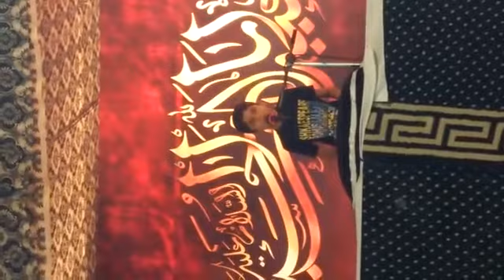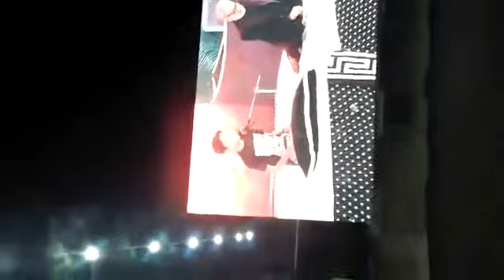Surah Al-Infitaar Tilawat ~ SYED HAMZA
Bismillah.
Presenting you a Beautiful Tilawat of Surah Al-Infitaar in The Beautiful Voice of Syed Hamza Naqvi.
If You Liked The Tilawat So Please